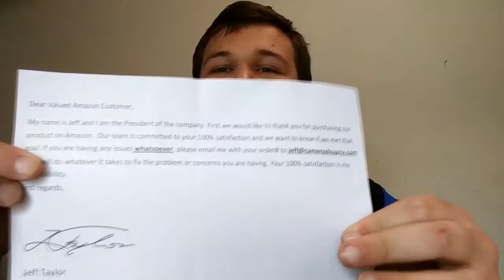New Tripod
As always, No copy right infringement intended, but to merely share the sound of 8-Bit joy. Shout out to Cool Guy for Being the First person to make a request! If anyone has any requests, post them below!